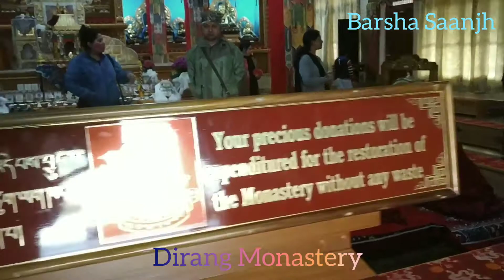Dirang Monastery - Best Places of Arunachal Tour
dirang to tawang
sangti valley dirang
dirang blog
dirang dzong
dirang state
dirang market
how to reach dirang
dirang monastery
Page navigation
1
2
3
4
5
6
7
8
9
10
Next
Thupsung dhargye monastery

Our 2nd Day Of 10 Days Arunachal Tour At Dirang

Beautiful, Bright, and Colorful Monastery with an excellent view

With all due respect to the deities, this one was the best Monastery of the many monasteries visited during my AP visit. It is newly constructed on a mountain. Aesthetically designed, clean, very nicely maintained with lot of greenery and flowers, surrounded by beautiful mountains, had a great scenic view. It has a canteen which sold some packaged snacks, maggi, tea, and coffee. The sit out near cafeteria had a great view of the valley and the mountains surrounding the monastery. This is a must visit monastery. You can avoid other Monasteries (unless you are visiting them for religious reasons) but not this one